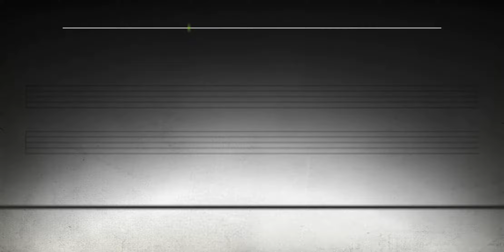SLS - White Fantasy (FC Easy) [Deemo]